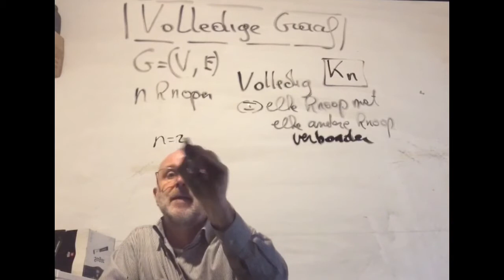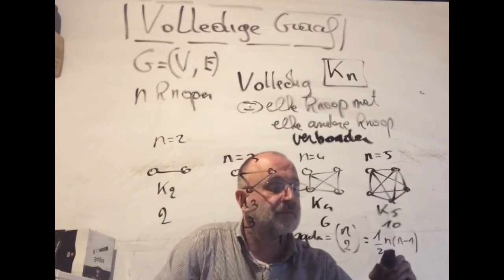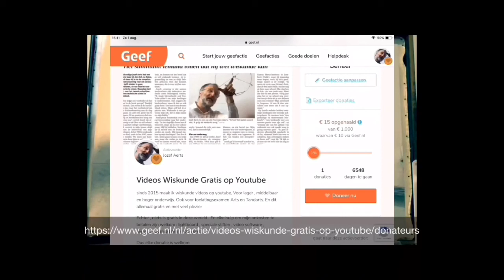2491 Volledige graaf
Volledige graaf